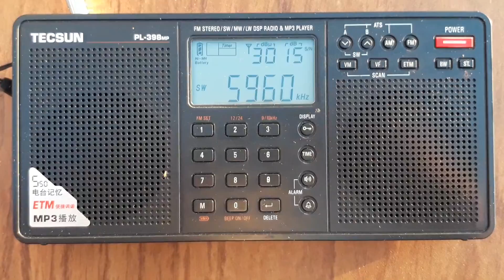TRT TÜRKIYENİN SESİ RADYOSU TECSUN 398 MP RADYO TEST 19 MAYIS 2021 ÇARŞAMBA SAAT 19:54 İTİBARİYLE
İzmir  Çankaya gümrük deniz kenarı Gün biterken